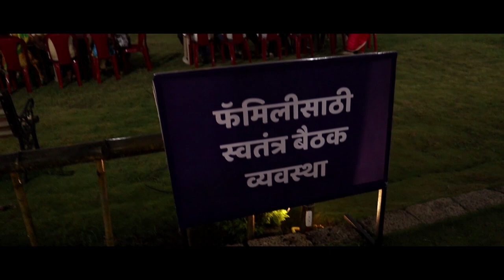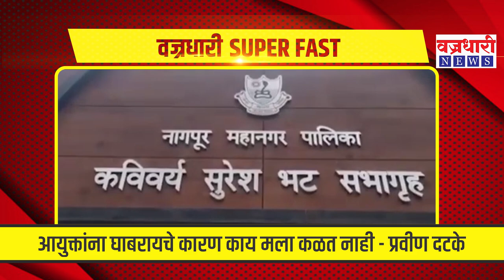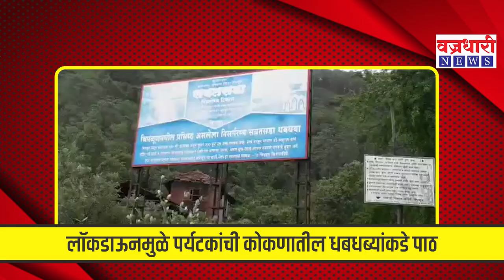महत्त्वाच्या बातम्यांचा सुपरफास्ट आढावा ।। वज्रधारी न्यूज ।। Superfast review of important news